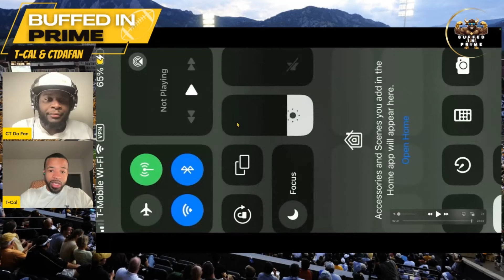Coach Prime & Colorado NEED To Target D2's Travis Hunter! Jermaine Wimpye Is A STEAL!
It's not too often that I see film of guys who have us in shock, ESPECIALLY at the Division 2 level. This kid is a Playmaker and we know Coach Prime loves DB's that can make plays. Travis Hunter is the only player I've seen who can make these types of plays in our secondary. We think he'd be an absolute steal for us!